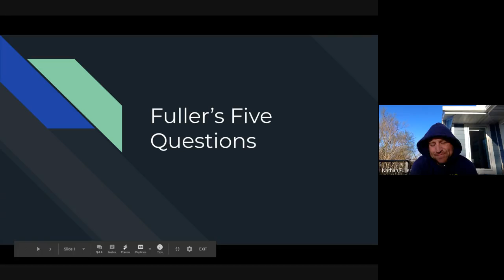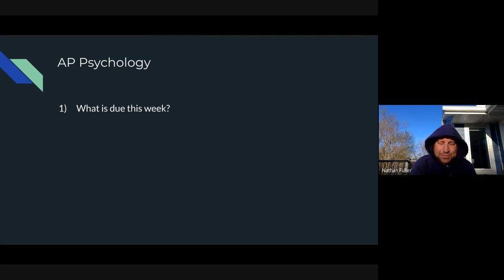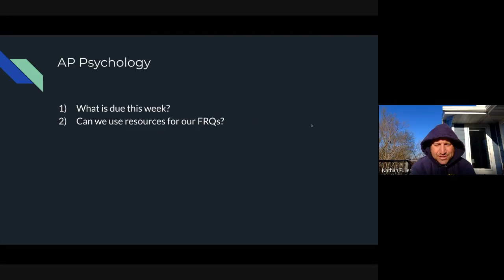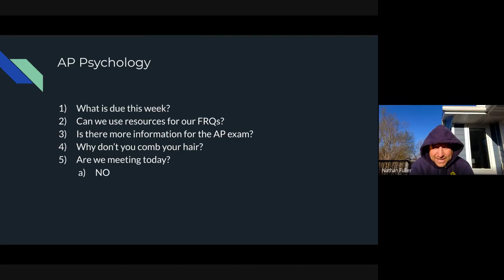AP Psychology 4/30/2020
No songs so hopefully it's not banned!